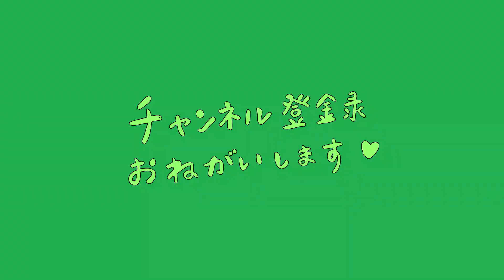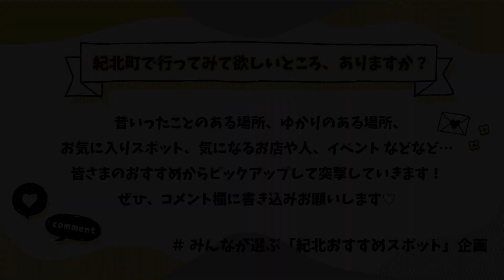【大漁】今年初！15ｔ超えのブリで市場大盛り上がり！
紀北町島勝浦地区にある「株式会社島勝大敷」さんのお仕事や、
市場の様子、漁師町の暮らしに密着することができました☺
改めて新しいご縁に感謝しながら、紀北町の魅力をどんどん発信していきます🌈

【　紀北町Youtubeチャンネル　”きほくらし”　】

紀北町っていいところ♥

三重県紀北町「地域おこし協力隊」のあかねです。
移住者目線で紀北町のステキなところや、町の様子、過ごし方 などなど
”紀北町ライフ” をリアルに！等身大で！お届けします。

紀北町に住んでいる方、ゆかりのある方、紀北町に来てみたい方はもちろん
紀北町を初めて知ったよ～という方にも、町を知ってもらうきっかけになったらうれしいです。